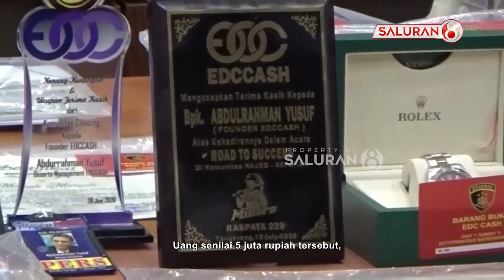Penampakan Barang Mewah Sitaan Polri dari Bos EDCCash